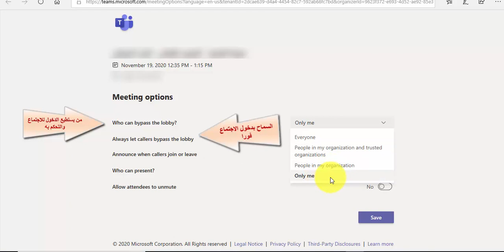التحكم باعدادات الاجتماع في مايكروسوفت تيمز Teams ومنع الاشخاص من دخول الاجتماع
التحكم باعدادات الاجتماع في مايكروسوفت تيمز Teams
ومنع الاشخاص من دخول الاجتماع الا باذن المنظم او المحاضر